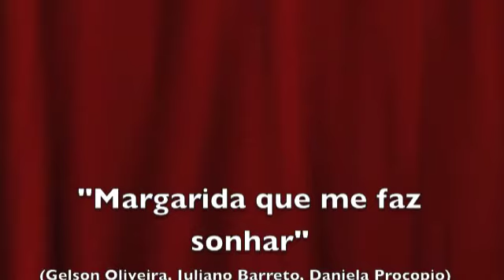margarida que me faz sonhar - Medium.m4v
gelson oliveira e juliano barreto: musica
daniela procopio: letra e voz
jaques morelenbaum: cello
marco lobo e marcio vitor: percussão
paulo calasans: piano
sergio diavazzolli violão de 12 cordas